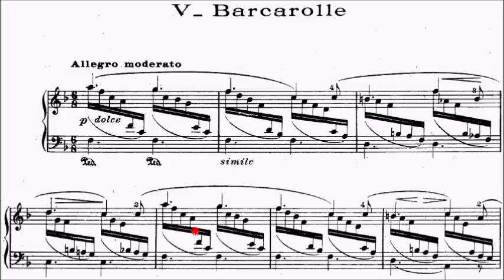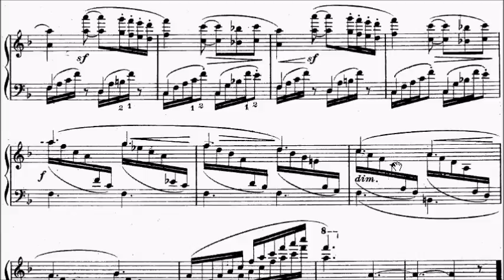Con Brio Exam (CBE) Grade 6 Gade Op.19 No.5 Barcarolle Sheet Music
Grade 5: No.3, 7
Grade 6: No.1, 2, 4, 5, 6, 8
Grade 7: No.9, 10

WeChat: alanchan1024